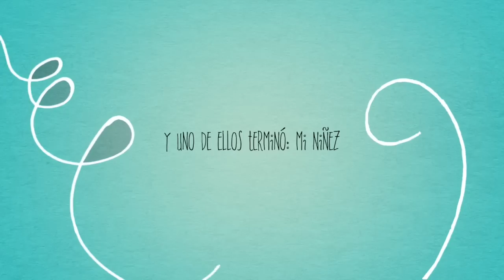Xv años en Nueva Pastoría, Zac [16.12.2016] Coroneles del Rio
Realizado por Foto Estudio Silvana de Villa de Cos Siempre disponibles para ir a su evento en su comunidad.